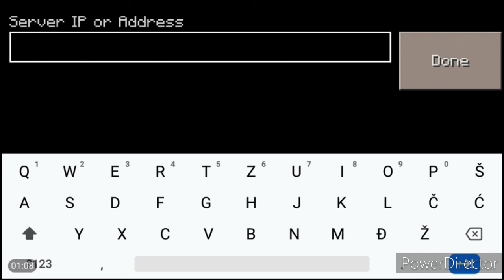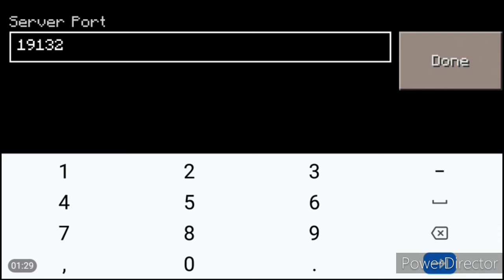Mastercraft how to make a server and play with friends (epic)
hello guys so today im gona show you haw to make online server for everyone in
  Mastercraft make sure to watch the whole video

sey me some ideas for videos!